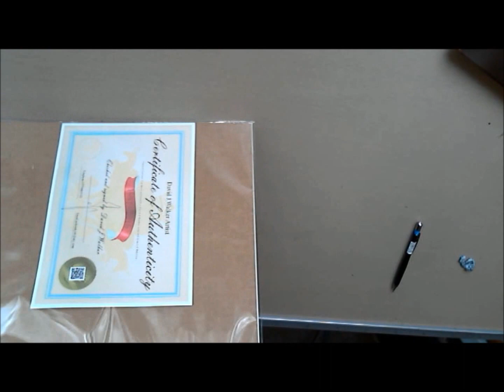Sheffield Wednesday Carvalhals Boys finished painting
the last part of my Latest Owls painting hope you like it, all details on this and other work I have done go to the Sheffield Wednesday page